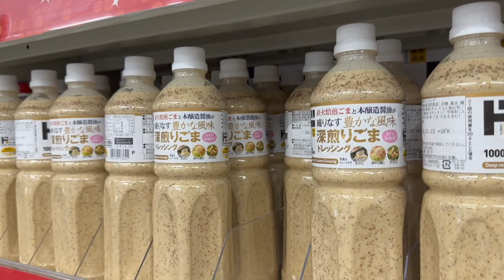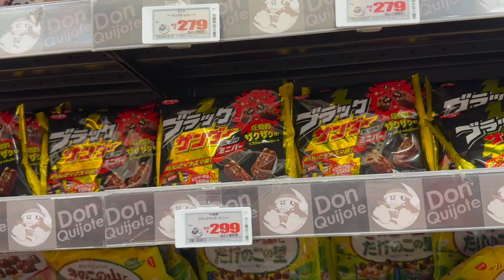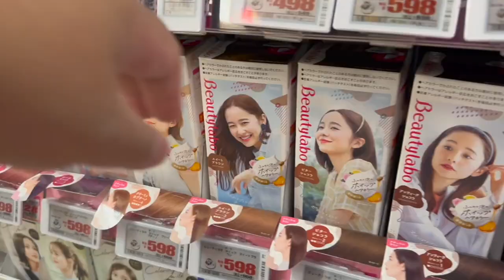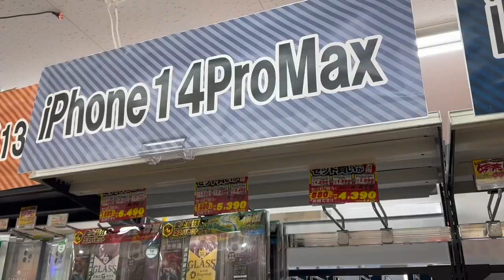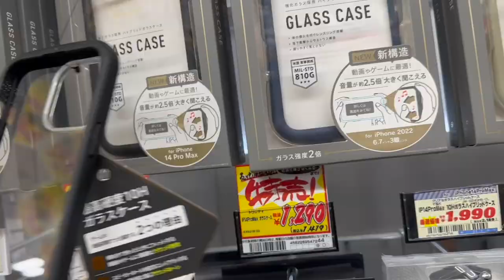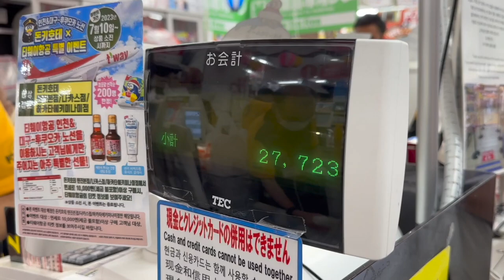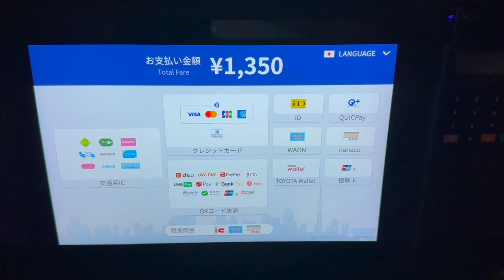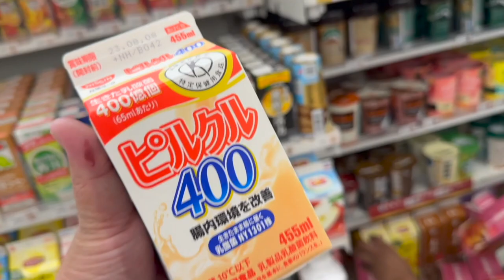Fukuoka Vlog: Don Quijote Midnight Shopping! 🇯🇵 | Jm Banquicio